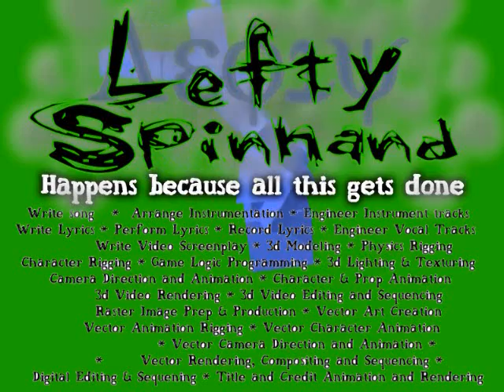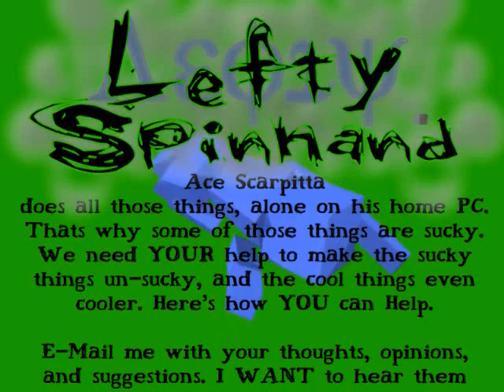083vEnd Over End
This is the first non-rap song I wrote and the first Non-physics video I produced